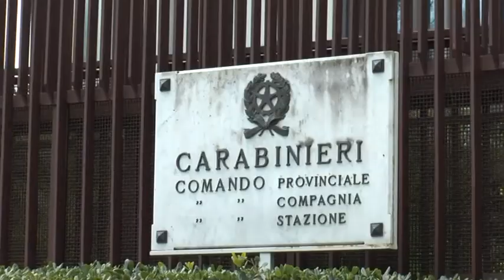ARRESTO VALLO MATERA 11DIC